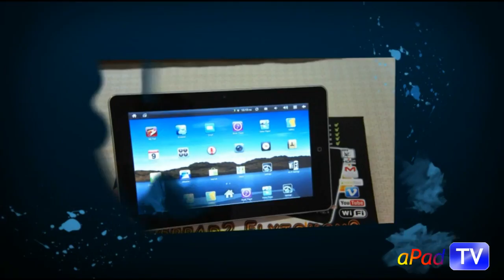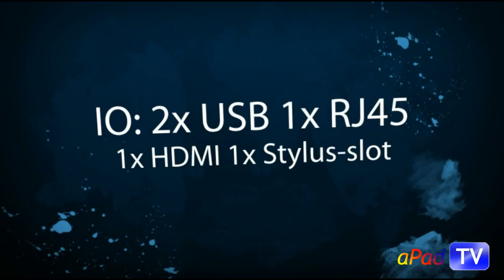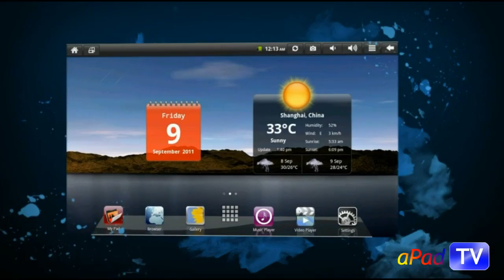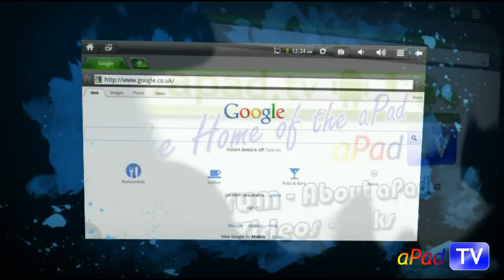ibex Flytouch3 Review Part 1 - Introduction & Specifications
Review Part 2: Hands on testing - Games & Apps